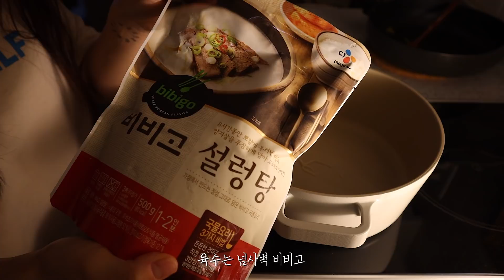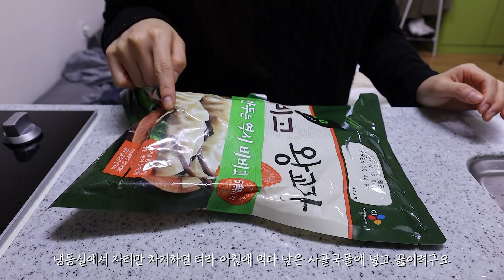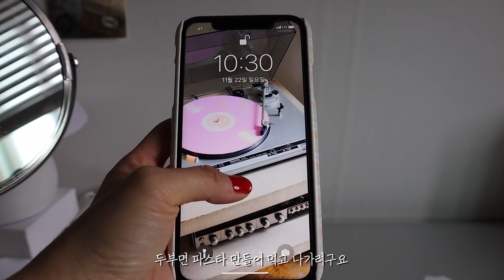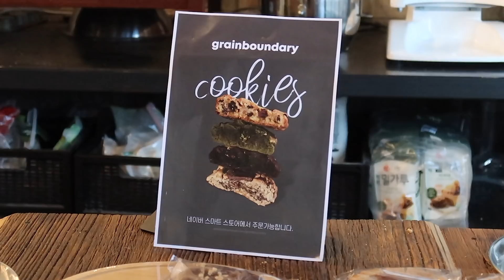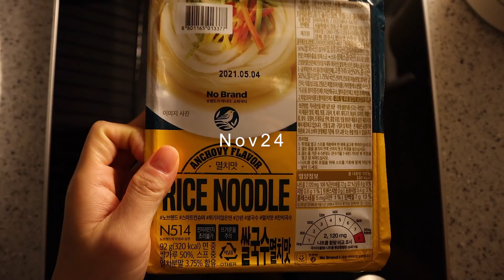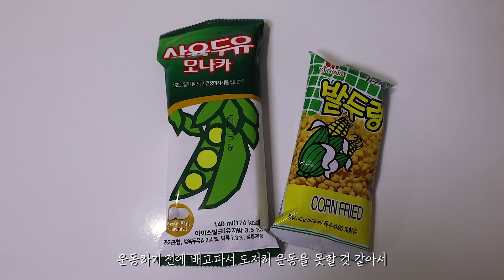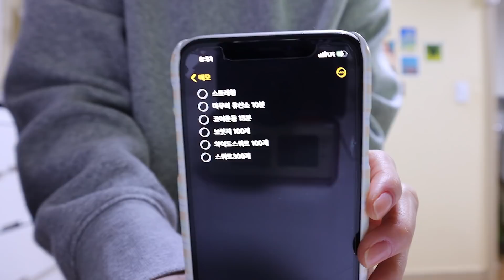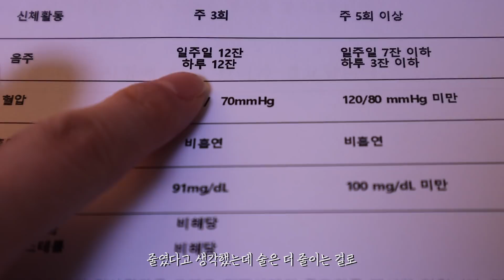VLOGㅣ꽈배기로 꽈플 만들고 냉장고 털어먹기, 비비고 사골국수, 두부면 파스타, 건강검진 결과, 쿠키맛집 그레인바운더리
여러분.
요즘 너무 추운데요. ?
내복에 보일러, 온수매트도 모자라 핫팩까지 꺼냈습니다
맥을 못추리겠어요 ㅋㅋㅋㅋ
모두 감기조심하시고 아프지말아요💙

Camera : Canon EOS M6 Mark2, Canon G7X Mark2, iPhoneXR